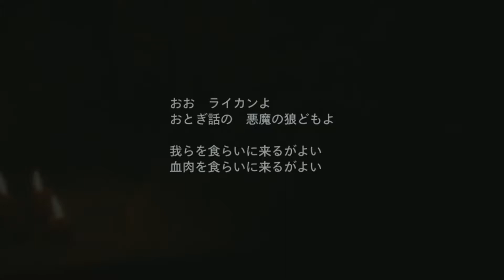バイオ5で見覚えのあるやつが出るバイオハザードヴィレッジ #２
処刑マジニやないか

使用しているBGMをお借りしているサイト
・魔王魂
・フリーBGM・音楽素材 H/MIX GALLERY
・On-Jin ～音人～

映画の感想を話すサブチャンネルを作りました！